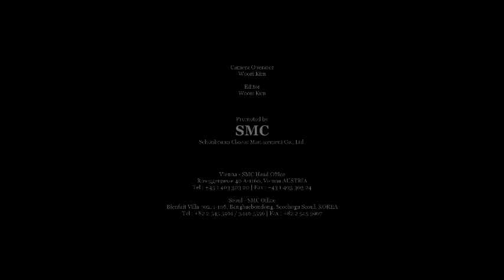【Soprano Lily Zhang】Soprano Lily Zhang leading “ Beethoven Symphony Nine ”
Soprano Lily Zhang leading “ Beethoven Symphony Nine ” work with Bohuslav Martinu Philarmonie Orchestra in Tullin of Austria at the Sep. 14 2014